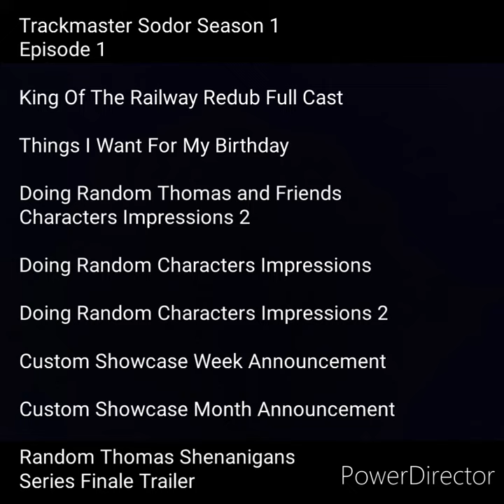More Upcoming Videos